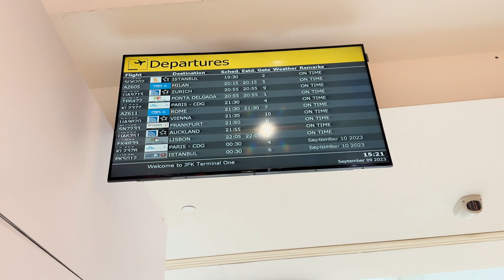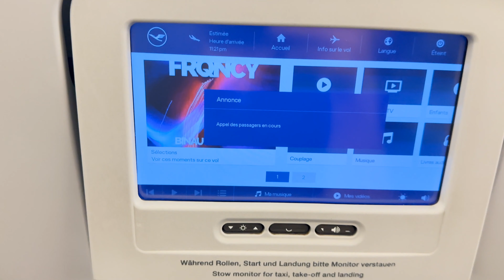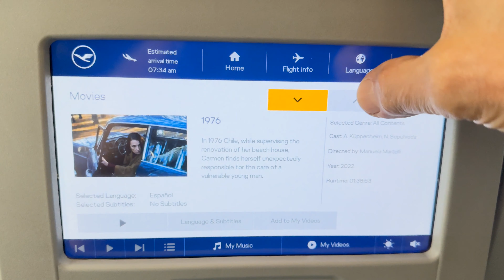[BEST] Boeing 747-8 Upper Deck Experience from JFK USA to MUNCHEN GERMANY Flight Review ✈️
Majestic Journey: My First Flight on Lufthansa's Best - Boeing 747-8 Upper Deck | JFK to MUC ✈️✨
Embark on a breathtaking adventure with me as I share the highlights of my inaugural flight experience aboard Lufthansa's Best Flight, featuring the iconic Boeing 747-8 Upper Deck. Join me on this unforgettable journey from JFK to MUC, where luxury meets the skies!
Discover the unparalleled comfort of the Upper Deck, boasting spacious seating, ambient lighting, and thoughtful amenities that make every moment in the air a true delight.
Meet the dedicated and professional flight crew who go above and beyond to make this journey seamless and enjoyable. Their commitment to excellence enhances the overall Lufthansa experience.
As we touch down in Munich, join me in reflecting on this extraordinary journey with Lufthansa. From the moment of takeoff to the landing, the Best Flight aboard the Boeing 747-8 Upper Deck truly redefines luxury travel.
Thank you for joining me on this spectacular flight!